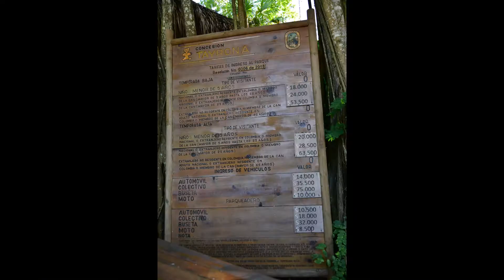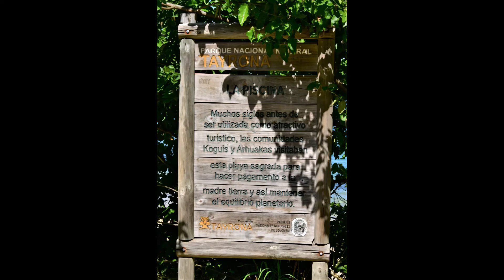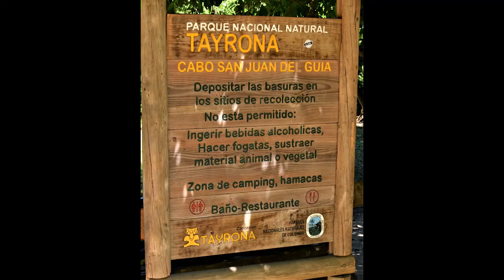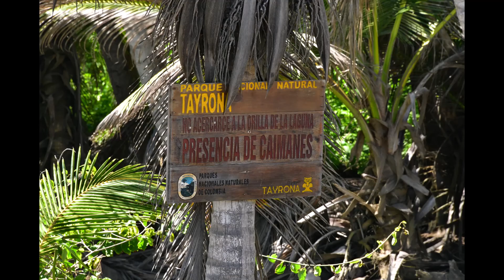Santa Marta Colombia Tayrona National Park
Photos of the Beaches and Jungle trails in Tayrona National Park - Santa Marta Colombia.
Fotos de las playas y senderos de la selva en el Parque Nacional Tayrona - Santa Marta Colombia.